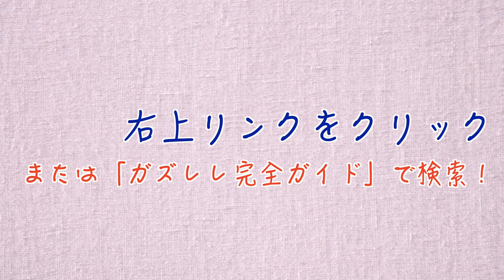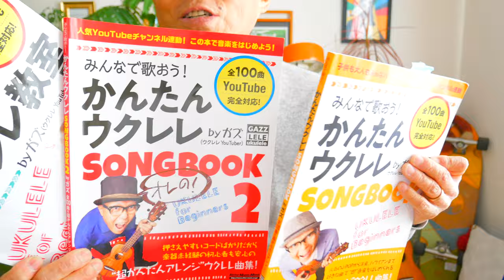《ふしぎなふしぎな生きもの》劇場版ポケモン ココ - 主題歌 【ウクレレ 超かんたん版 コード&レッスン付】 トータス松本 / 岡崎体育